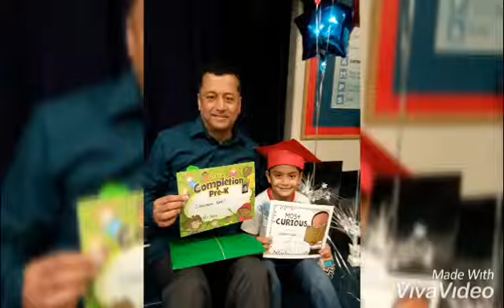Happiest 6th Birthday Ibraheem